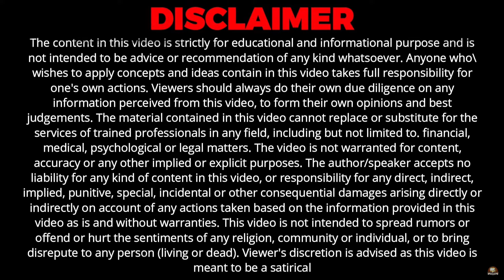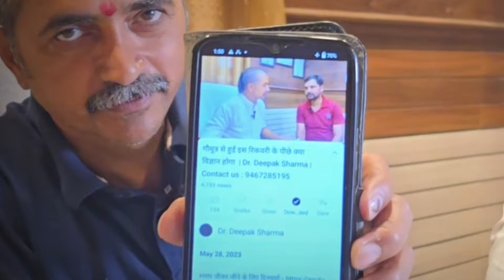जानिए, आयुर्वेद द्वारा मुँह के कर्क रोग में स्वस्थ रिकवरी कैसे संभव है !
◆ एनीमिया की समस्या
◆ज्यादा प्यास लगना
◆गुर्दे की समस्याएं और किडनी का फेल होना
◆कमजोरी महसूस करना
◆त्वचा में खुरदरापन महसूस होनापंचगव्य के साथ कैंसर का सफल इलाज मुमकिन है।

Address - Dr. Deepak Sharma, Panchgavya Aarogaya Kendra, Ateli Mandi, Distt. - Mohindergarh, State - Haryana, Pin Code - 123021

YOU CAN ASK US =
What is Cancer treatment in Ayurveda?
Ayurved me Cancer ka ilaaj kya hai?
Breast Cancer Treatment
Liver Cancer Treatment
Mouth Cancer Treatment
Cervix Cancer Treatment
Blood Cancer Treatment

पंचगव्य_थेरेपी से सभी प्रकार के कैंसर का उपचार सम्भव है!!
पंचगव्य_थेरेपी द्वारा सभी असाध्य ओर साध्य रोगों का उपचार संभव है।
बार-बार कीमोथेरेपी करवाने  की कोई आवश्यकता नही!!!